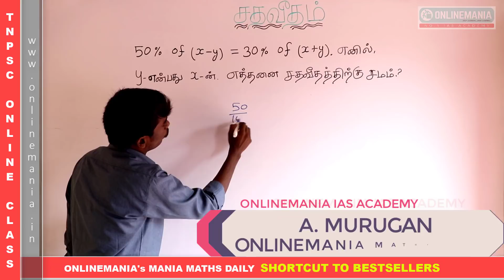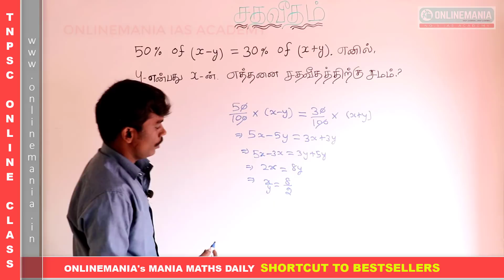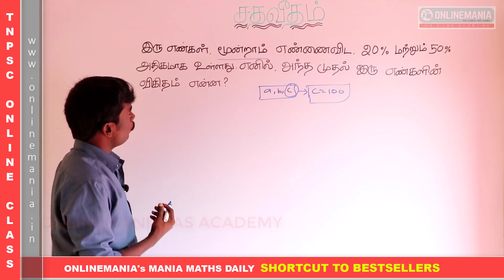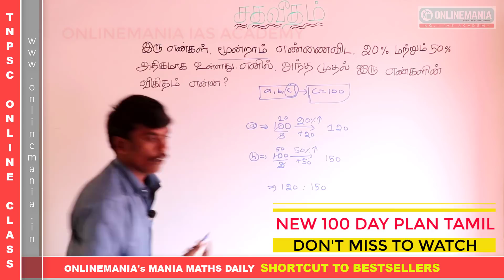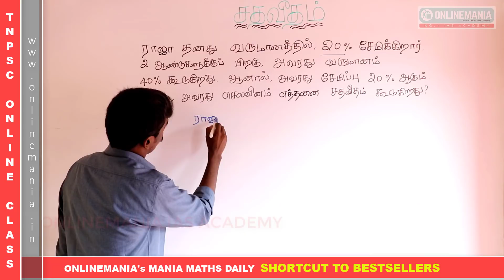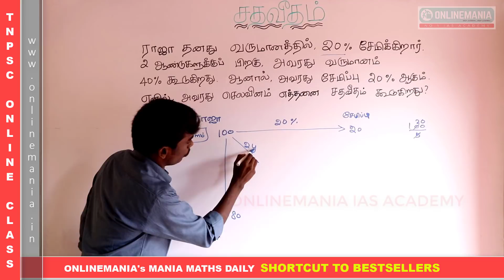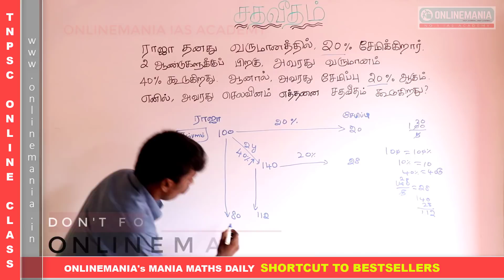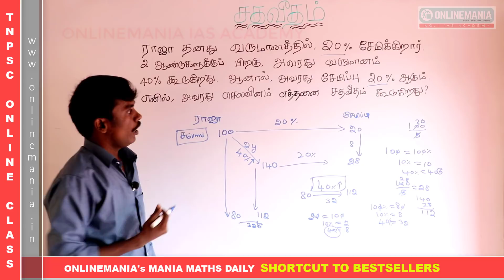#4 TNUSRB 2019 EXAM - POLICE AND SI - MATHS - PERCENTAGE IMPORTANT PROBLEMS SOLVED USING SHORTCUT